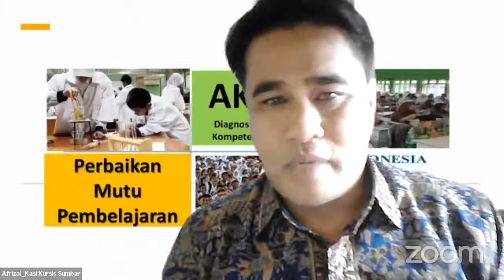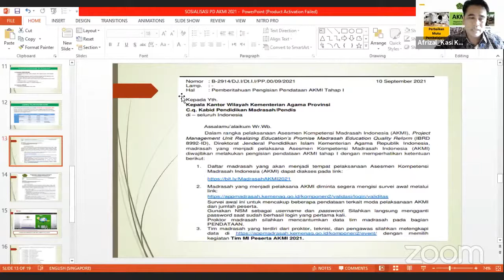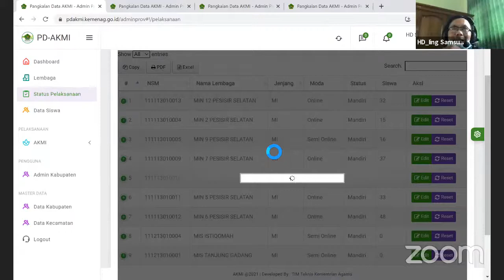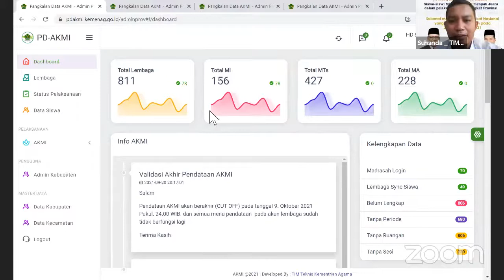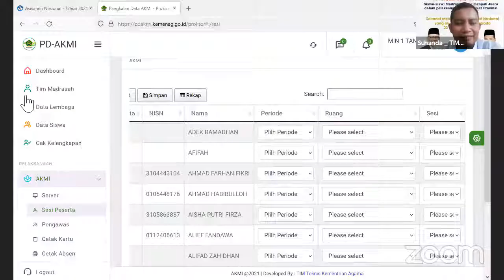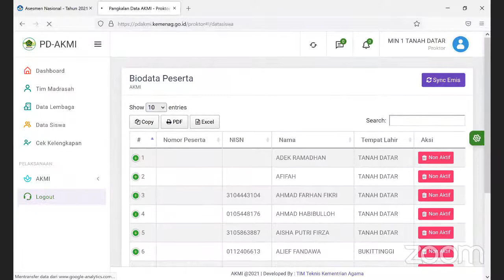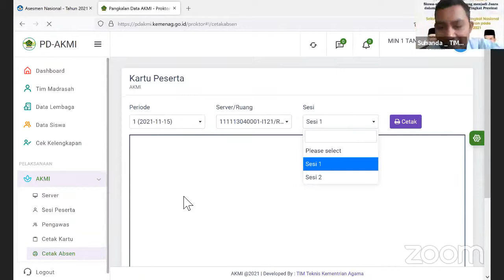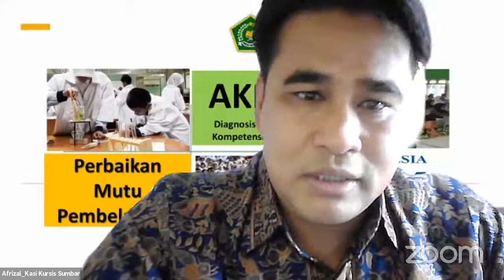Sosialisasi PDAKMI Tahun 2021